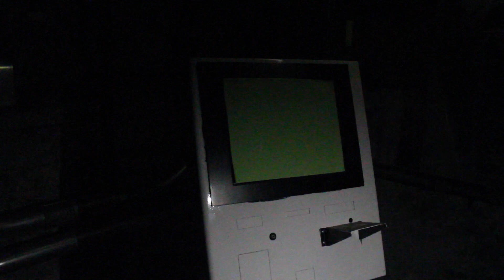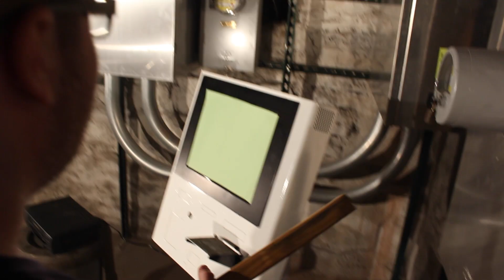LANKFORD F15 Final